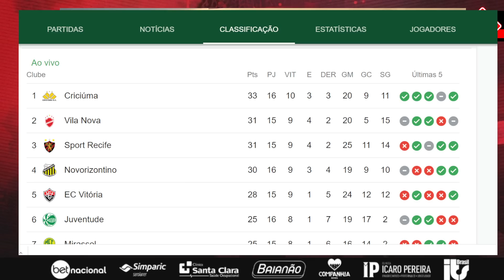VITÓRIA TEM MUITAS NOVIDADES PARA ENFRENTAR O VILA NOVA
Confira todas as informações da próxima partida do Leão, onde o Vitória tem muitas novidades para enfrentar o Vila Nova.

Utilize o código: DINÂMICO na hora de se cadastrar na BetNacional, aposte e boa sorte!

CURTA
COMENTE
COMPARTILHE